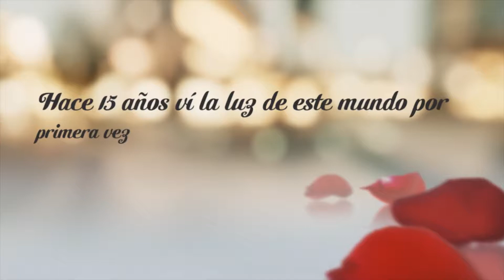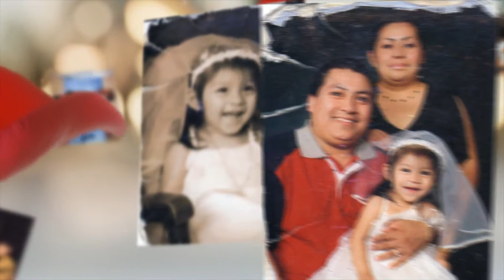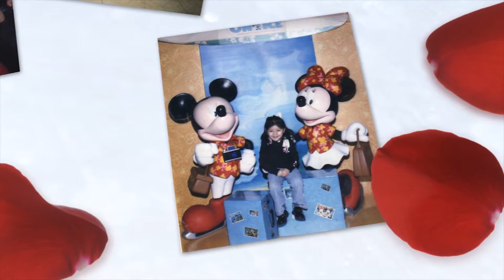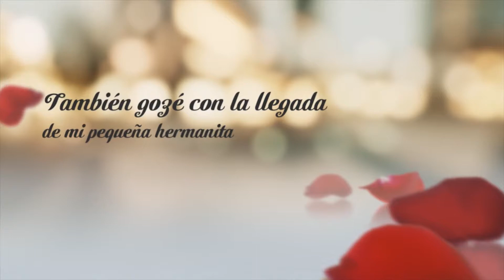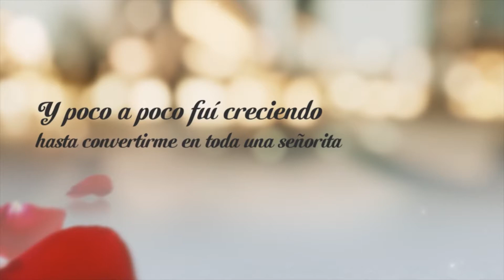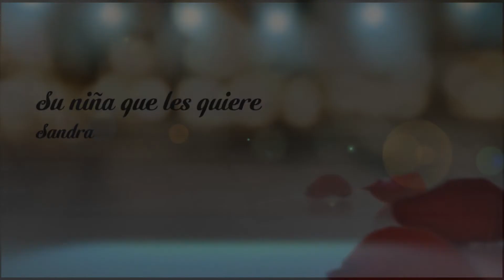SANDRA MENDOZA SLIDE SHOW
Mis Quinceaños resumido en algunas fotos.